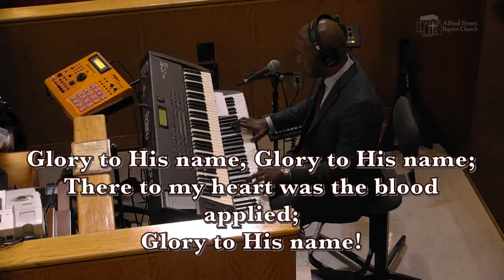Hymn Medley , ASBC Music Ministry ft Pastor Howard-John Wesley